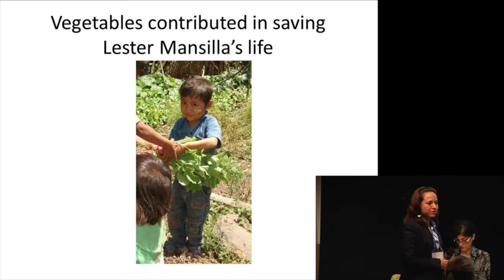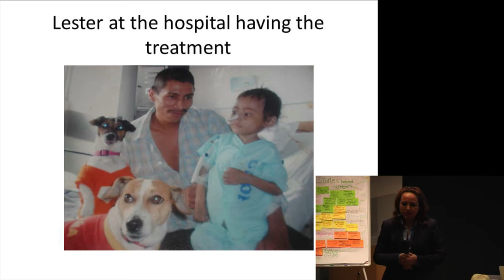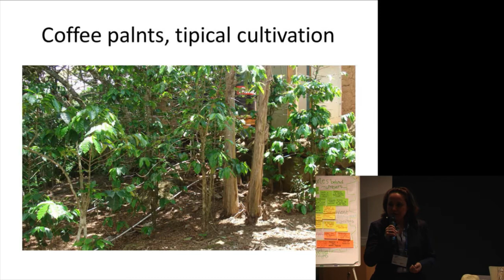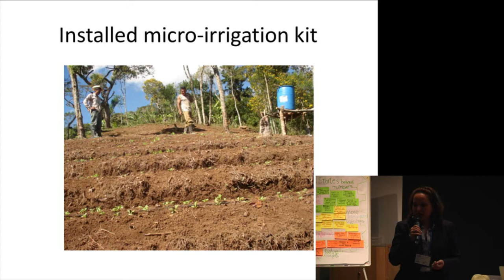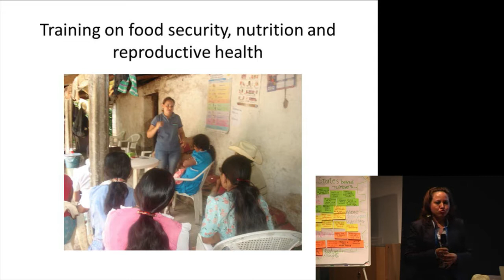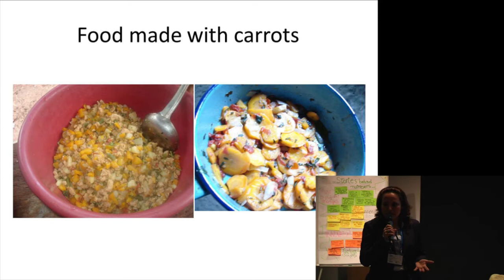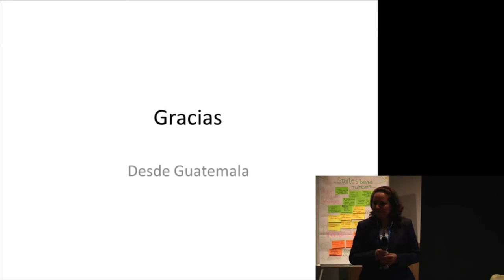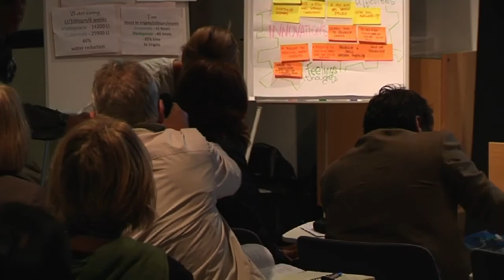Untold Stories About Micro-Irrigation: Guatemala group 1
speaker: Ms. Magalì Avila Chosco, Funcafè, Guatemala
from seminar "Micro-Irrigation for Food Security: The Untold Stories of Forgotten Stakeholders"